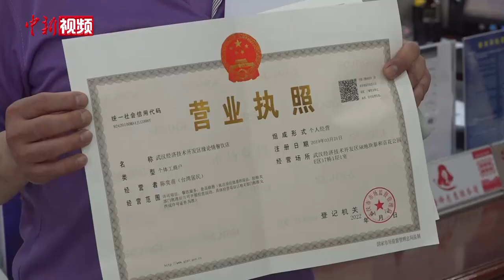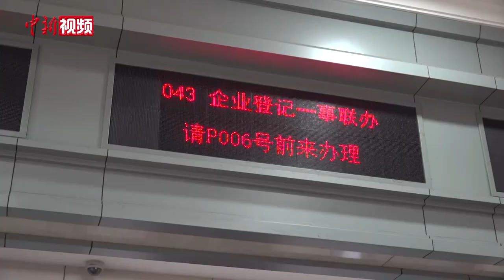武汉：个体工商户新政落地助台胞“再创业”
近日，国务院台办、商务部、市场监督管理总局联合印发《关于做好台湾居民在服务贸易创新发展试点地区申请设立个体工商户工作的通知》，公布台湾居民在服贸创新发展试点地区，申设个体工商户的经营范围由24项大幅扩展至122项。武汉正是试点地区之一。
      4月12日，台胞刘逸麟在武汉经济技术开发区政务服务中心领到新核发的营业执照。刘逸麟介绍，5年前他和朋友共同出资在武汉经开区经营一家主打台湾特色美食的餐厅。疫情当下，餐饮行业受到不小冲击，台湾居民申办个体工商户新政策的出台让刘逸麟看到转机。刘逸麟称，在原本餐饮服务的基础上，他所经营的餐厅即将开设台湾特色预包装食品销售业务。